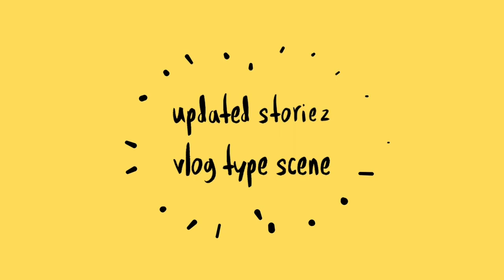1978 Corrola KE 35 Restoration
My car which i love the most 1978  Corrola. Just got repainted. Trying to restore it. Exterior is almost done few things left on exterior side. Now need to work on interior. Need suggestions anyone knows  best interior workshop.